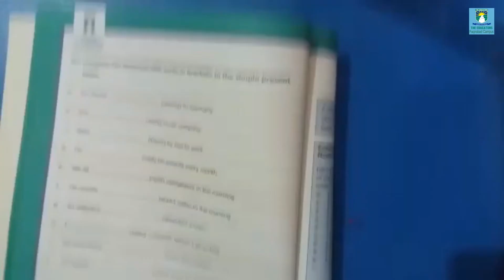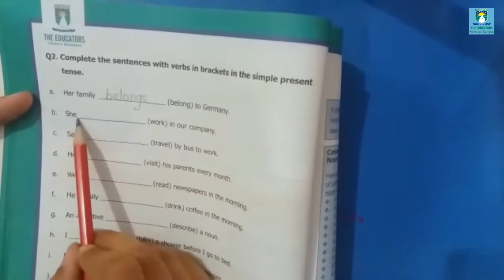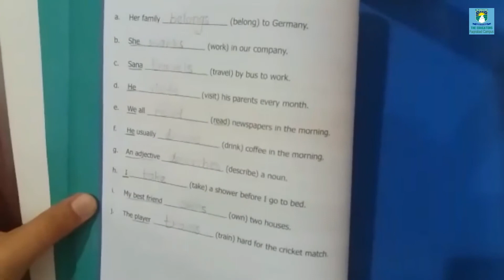Grade 4 || Monday (13th July,2020) || English #2